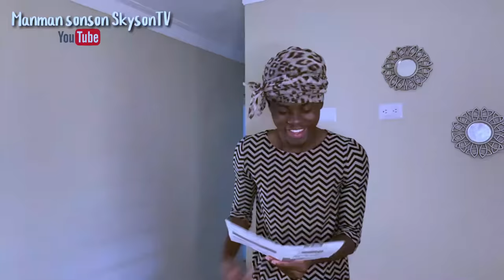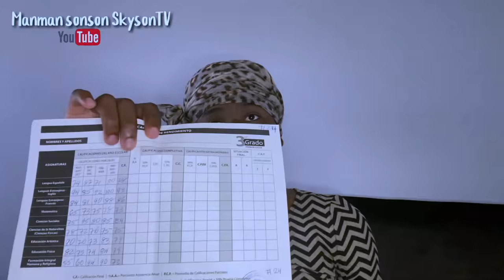Vin gade Sonson ki fe mwayenn (Ti nene) (Penelope)